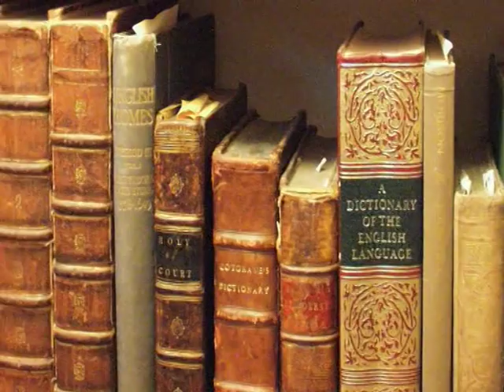Newnham College Film